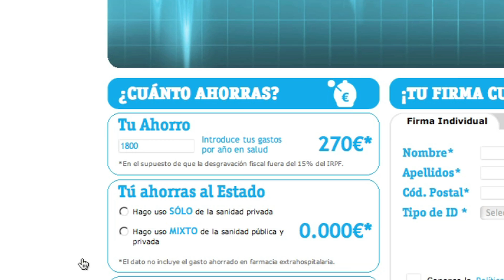Por la Desgravación Fiscal Sanitaria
El IDIS presenta la campaña para la recogida de firmas por la Desgravación Fiscal Sanitaria a la suscripción de seguros sanitarios privados.